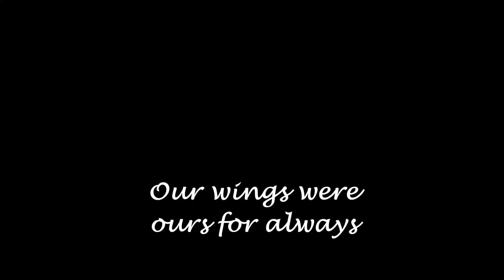World Of Winx Our Wings Were Ours For Always Lyrics HQ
World Of Winx Our Wings Were Ours For Always Lyric Video HQ
If There Comes A Full Version Of This Song I Will Also Make The Lyrics For That
Note: I Also Do Requests So If You Want To See A Video Just Comment What You Like To See And I Will Make It.
I Dont Own Winx Club
© Winx Club™ created by Iginio Straffi